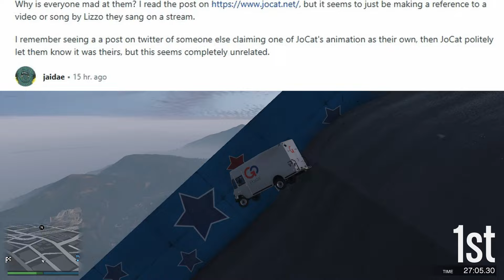Why are people hating on JoCat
It seems like JoCat has been receiving a lot of hate recently. So, is there any reasoning behind all the hate? Watch this video to find out!